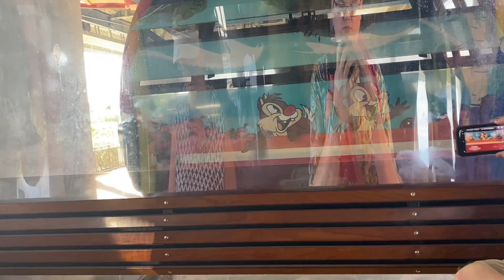Disney skyliner from Caribbean beach 2 pop century and art of animation